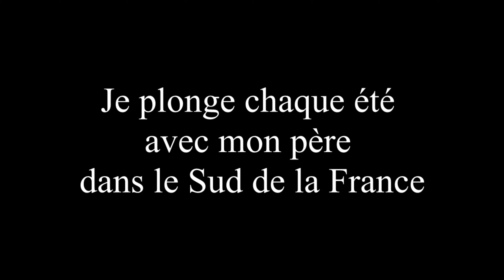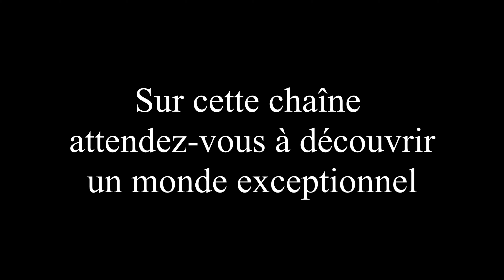Bienvenue sur la chaîne du plongeur de Dunkerque (Dunkirk's diver)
Bienvenue sur ma chaîne youtube. Une chaîne dédiée à tous ceux qui veulent découvrir le monde de la mer. De part mes différentes plongées en France et à travers le monde, et à l'aide de ma gopro, je tiens à vous le faire découvrir au mieux, et à sensibiliser le public à sa protection.